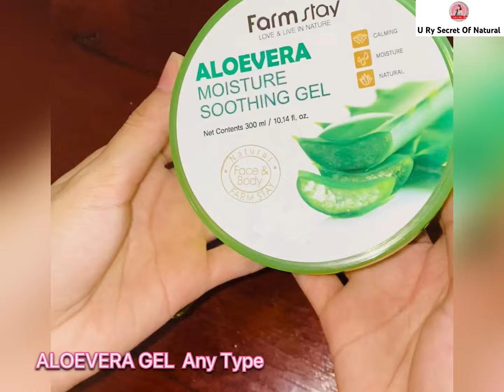White magic lotion, bright, soft and smooth​ វិធីលាយឡេ​ ស​ ដោយសុវត្តិភាព​ 100%🌸🌿